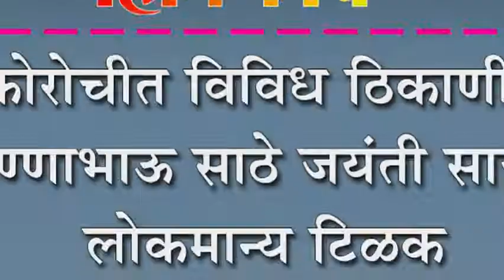कोरोचीत विविध ठिकाणी आण्णाभाऊ साठे जयंती साजरी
कोरोचीत विविध ठिकाणी आण्णाभाऊ साठे जयंती साजरी : लोकमान्य टिळक पुण्यतिथीनिमित्त अभिवादन